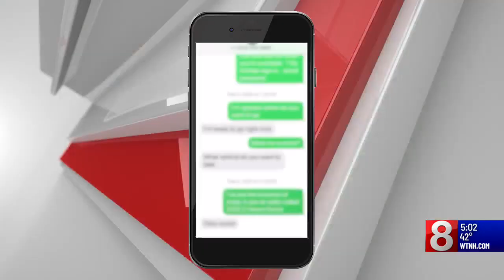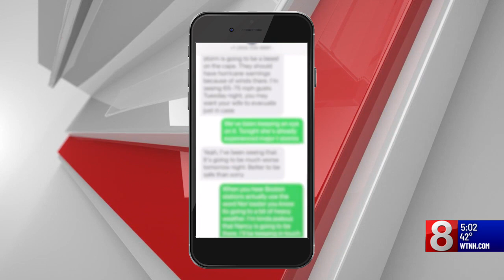Connecticut joins lawsuit seeking Apple changes